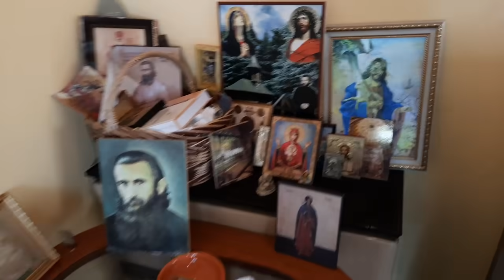Traditi și obiceiuri țigănești de Florii ne apropiem de Sfintele Paști ! partea 1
Mulțumesc pentru vizionare  , dacă dorești sa te alături canalului acum aveți și butonul de alăturare. dacă va place nu uita de like shere și sa te abonezi pentru mai multe clipuri!

alăturate la canal pentru a avea benefici exclusive !!!